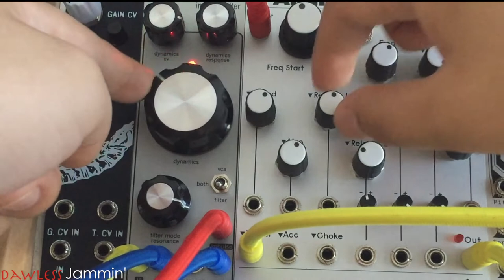Pittburgh Modular - Dynamic Impulse Filter